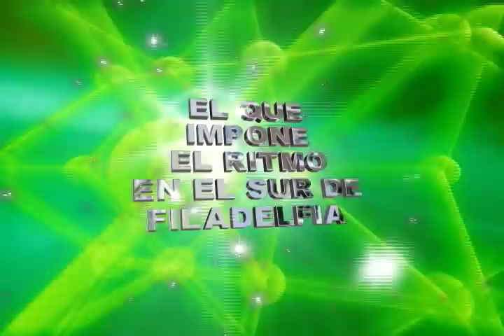PRESENTACION SONIDO UNIVERSAL ESTEREO 2011.avi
!!BUENO MI JENTE AKI UN REGALITO PARA MI BUEN AMIGO ""ANTONIO ROJAS ""SONIDO UNIVERSAL ESTEREO EL DE PHILADELPHIA PROXIMAMENTE CON LA ORGANIZACION NUEVO MEXICO USA Y LAS ESTRELLAS DEL EXITO MI CARNALITO PUBLICIDADES EL NINO CALIDAD 5 ESTRELLAS AQUEVOOO,,,Y ANDRES PRODUCCION,